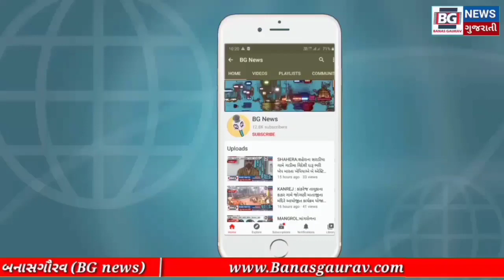વડગામ ના વરણાવાડા ગામે માતૃશ્રી લક્ષ્મીબેન રામચંભાઈ બી.પંચાલ પ્રાથમિક શાળા ખાતે તિથિ ભોજન